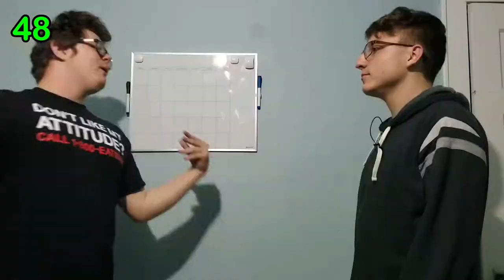Vaulted Content Television - Best of Season One